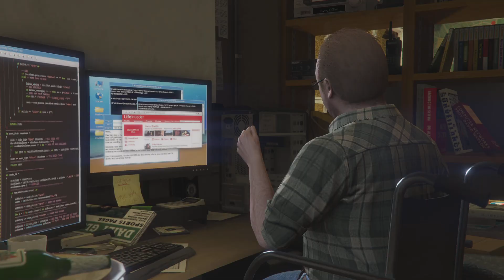Grand Theft Auto V part 33